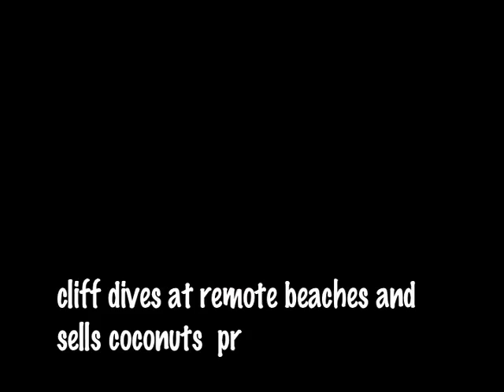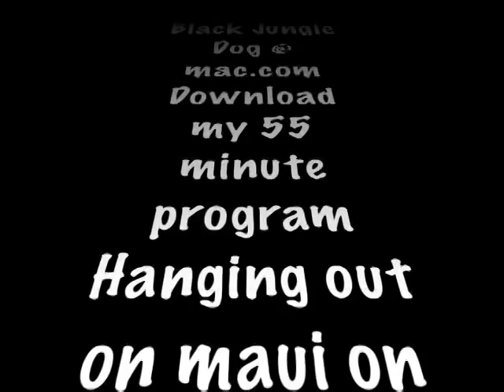ZBEST 50th with King of the road Maui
Old Machete Marko, King of the road Maui, Girl form Iponema, see world famous program producer, cliff diver, Hana Marko, the Aloha spirit, Blackburn sphinx moth catipiller.